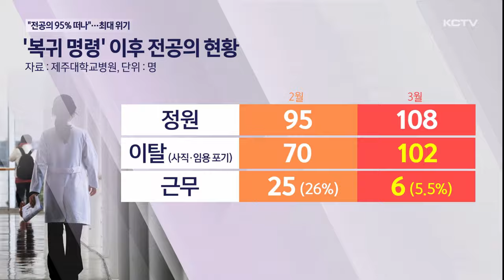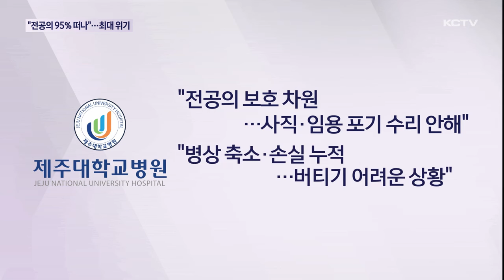"전공의 95% 떠났다"…코로나 이후 '최대 위기'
전공의 업무 복귀 명령 이후 오히려 현장에서 이탈하는 의료진들이 더 늘어나면서 비상이 걸렸습니다.

제주대병원은 이번달 전공의 정원의 95%가 병원을 떠나면서 불가피하게 병상을 통폐합하는 등 자구책을 마련했습니다.

하지만 손실이 누적되면서 코로나 이후 최대 위기를 맞고 있습니다.